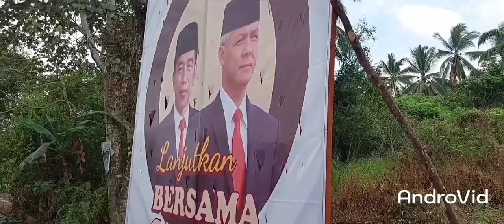JALAN SANTAI HUT RI KE-78,TAHUN 2023,DI SALOK API LAUT SAMBOJA KUKAR KALTIM